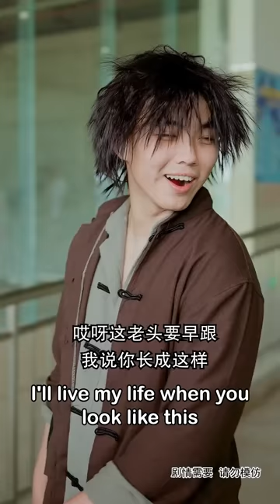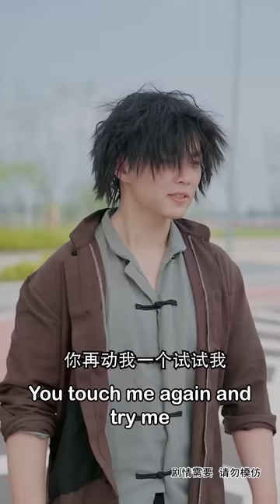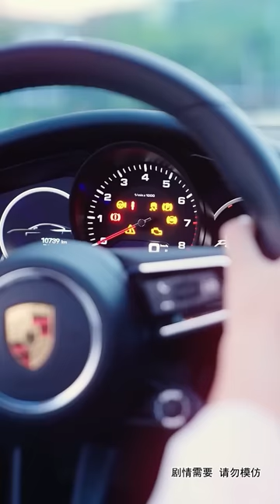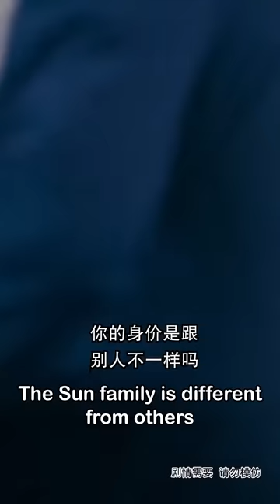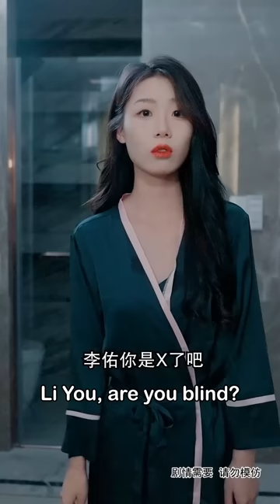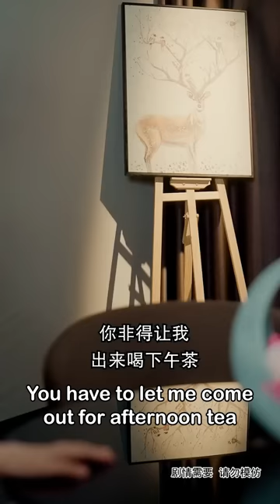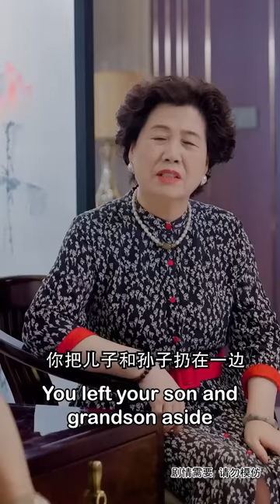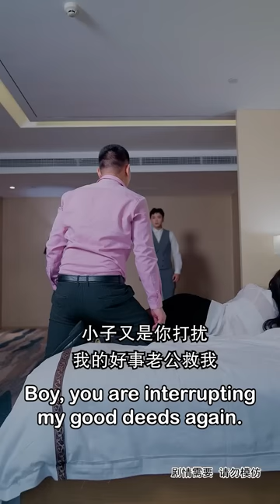[MULTI SUB]【完整版】穷小子被逼下山当赘婿，没见过世面又怎么，还不是拳打恶少脚踢恶毒女，最后抱得美人归…《道爷我成了》逆袭 反转 爽剧 | 来看视频